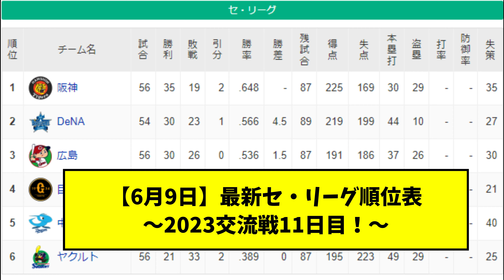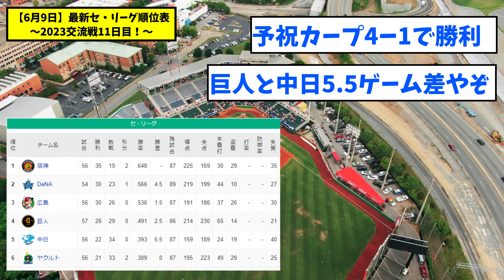【6月9日】最新セ・リーグ順位表〜2023交流戦11日目！〜【なんJ反応】